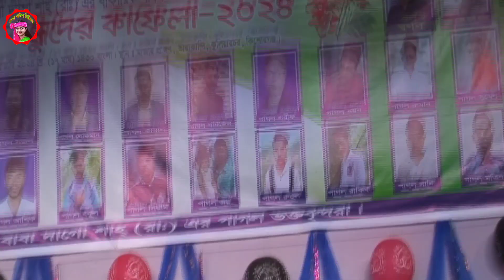ডি জে মুন্নি সরকার || বাঁশি বাজায় আমার দয়াল চাঁন্দে | Basi Bazai Amar Dyal Chade || নগর বাউল মিডিয়া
ডি জে মুন্নি সরকার || বাঁশি বাজায় আমার দয়াল চাঁন্দে | Basi Bazai Amar Dyal Chade

Welcome To Nogor Baul Media Official You Tube channel  বাউল  গানের জগতের যত ধরনের গান আছে
আমরা ছোট কাল থেকে শুনে আসছি গান মানুষের মনের খুরাক গান মানুষের মনের দুঃখকে ভুলিয়ে দেয় আবার কাও মনে দুঃখকে বারিয়ে দেয় তাই তো  নতুন নতুন শিল্পীদের   গান  আমরা বিভিন্ন এলাকা  থেকে গান সংগ্রহন করে থাকি এবং আমরা আপনাদের মনে আনন্দ দেওয়ার জন্য গান গুলো আফলোট করে থাকি আমাদের চ্যানেলের গান যদি আপনাদের মনের মাঝে বিন্দু পরিমান আনন্দ পেয়ে থাকেন তাহলে আমাদের চ্যানেলটি সাবস্কাইব করে পাশে থাখুনরবেইল আইকনটি বাজিয়ে দিন  এবং শেয়ার করবেন আর কমেন্ট করে জানিয়ে দিন আপনাদের মতা মত  আমরা দোওয়া করি আপনারা সদাই ভালো থাকুন এবং সুস্থত থাকুন ইউ টিউব
গান :বাঁশি বাজায় আমার দয়াল চান্দে
পরিবেশনায় :  নগর বাউল মিডিয়া
Presented By : Nogor Baul media
 বাউল গানের জগতের সকল ধরণের গান পেতে, আমাদের চ্যানেলটি সাবস্কাইব করুন, লাইক, কমেন্ট শেয়ার করুন।
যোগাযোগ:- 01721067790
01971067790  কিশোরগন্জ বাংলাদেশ